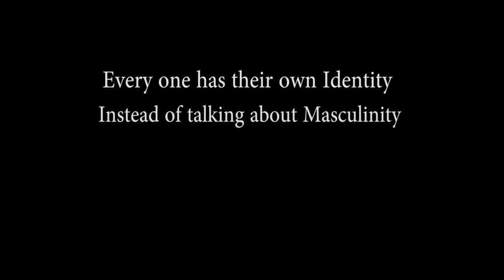I let it be I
How does one become a man. How does one claim their own identity when everyone else tells him how to be a Man!
A Must Bol Presentation! Youth